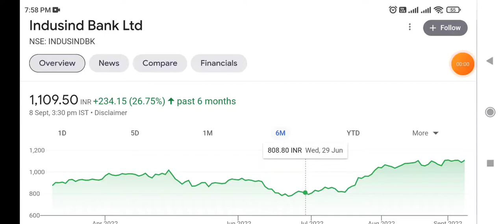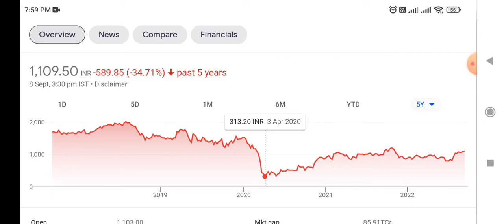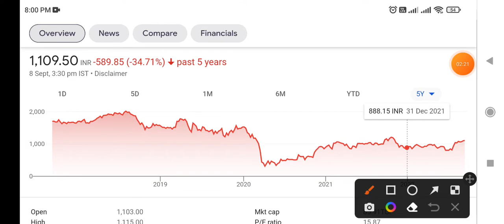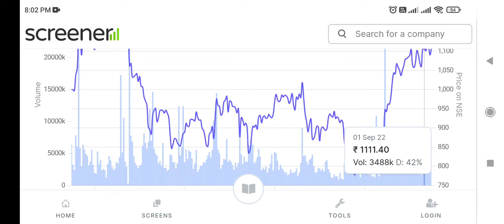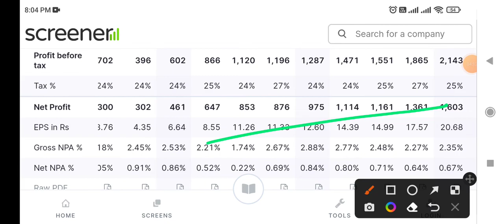Indusind Bank latest news 💥 भरोसे का Banking Stock 👆 मिलेगा गारंटी वाला रिटर्न 💥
today's latest news on Indusind Bank
latest Updates on Indusind Bank
latest news on Indusind Bank
Indusind Bank stock price Target